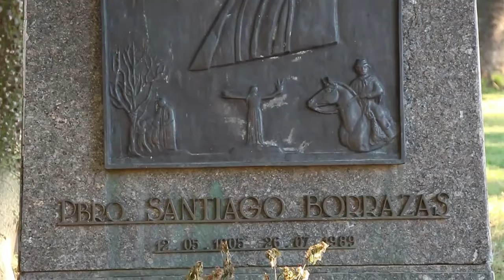Pbro Santiago Borrazas 12 5 1905 a 26 7 1989